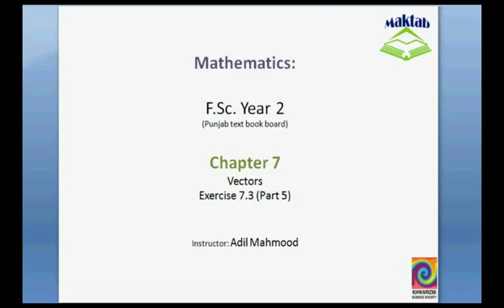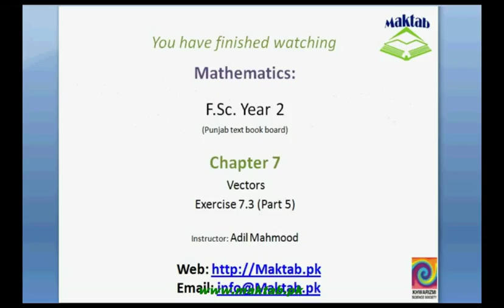FSc Math Book2, Ex 7 3, LEC 14; Q 11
This video lecture from Vectors (F.Sc. second year Mathematics) covers: Question 11 of exercise 7.3. In this question we prove the identity cos (α + β)=cos(α).cos(β) - sin(α).sin(β) using vectors. Find more e-learning material and educational video lectures in Urdu at maktab.pk. These videos are free to use for promotional and commercial purpose by keeping the credits to Maktab.